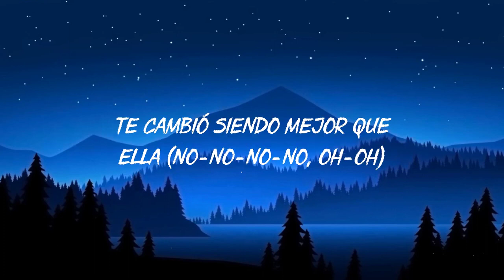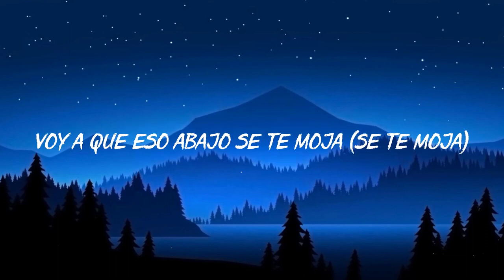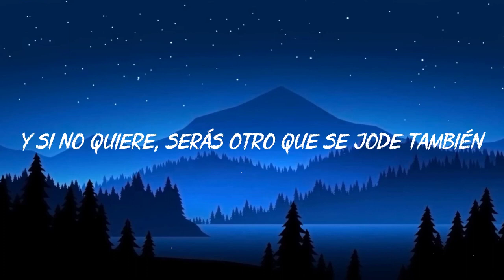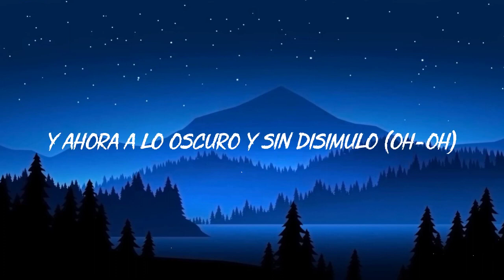Sech Otro Trago ft Darell Letra Lyrics